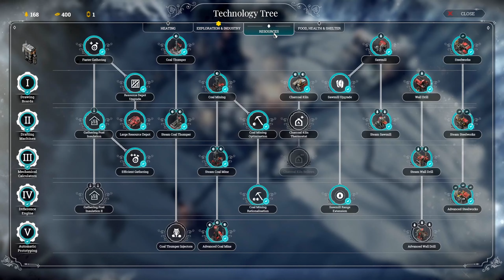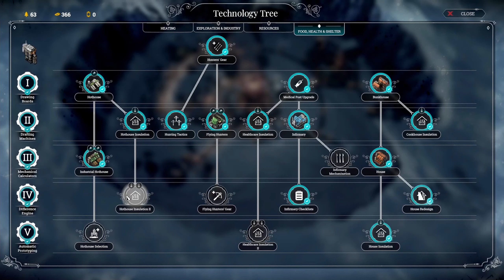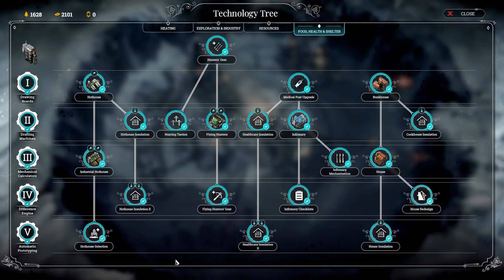Frostpunk | Endless Extreme Endurance | Crater Map | Random Hazards and Settlements ON | Part # 05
Walkthrough at 2X speed.

Frostpunk: On The Edge is the last DLC of the survival city-builder from 11 bit studios. In this "no commentary playthrough" we are settling our camp inside a small crater with a functional heat generator. Using what we have available, we are taking the challenge to endure the extreme cold of the north where the vast reserves of coal can be exploited hoping to find other settlements to aid us in our cause. Upon reaching the site, our scouts report that storms and random hazards may occur in this region, and if we are lucky we may find some relics of the past.